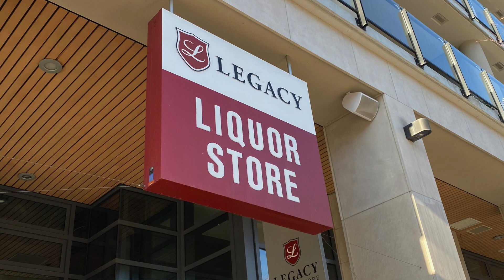Olympic Village Neighbourhood Real Estate Vancouver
If you love waterfront views, Olympic Village is the place for you!

🔻Buying or Selling a Home In Vancouver🔻

David Crawford Personal Real Estate Corporation
eXp Realty, Vancouver, BC